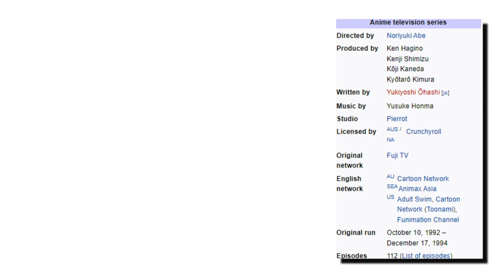Exploring Yu Yu Hakusho's First Episode - "Surprised to be Dead"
Had no clue a Netflix series for Yu Yu Hakusho was in the works, but I'm glad timing somehow worked to make this a bit relevant. With that being said Yu Yu Hakusho is a great Shonen story, but the first episode in particular is quite a different beast than anything in the genre and is a very impactful start to the series.

Yu Yu Hakusho was created by Togashi Yoshihiro and is the story of teenage delinquent Urameshi Yusuke that involves demons, spirits, an incredible tournament arc, and lots and lots of character development for our protagonist and many other characters with development ranging from mental to physical. The manga was serialized in Weekly Shonen Jump from 1990 to 1994 and the anime first aired from 1992 to 1994.

[This was originally supposed to be released months ago, but due to what was very clearly a bs false copyright claim I had to make a variety of changes that hurts the overall video. This was the only way to get it released in any form and I hope that it's fine enough to at least get through. Sorry that I couldn't do better, but I was really tired of having to fix and make changes over and over again when all I wanted to do was move on. - Apparently]

00:00 - Hey!
00:27 - Introduction - A Surprising Death
01:43 - Building Up Towards a... Surprise, A Look Into Yusuke's Life
04:47 - Death and a Depressed Perception
07:31 - The Reality of Death and Those Left Behind
12:33 - The Cumulation of the Episode (The Actual Analysis Part)
18:32 - Credits

Credits
Written and Edited by Apparently

Yu Yu Hakusho was created by 冨樫 義博 (Togashi Yoshihiro)
Yu Yu Hakusho Anime - From Studio Perrot
Directed by Abe Noriyuki, Produced by Hagino Ken, Shimizu Kenji, Kaneda Kōji, Kimura Kyōtarō, Written by Ōhashi Yukiyoshi, and
Scored by Honma Yusuke

Footage

Zombie Land Saga
The Adventures of Sonic the Hedgehog

Music

It’s A Hard Knock Life  -  Annie (2014)
Performed by Quvenzhané Wallis, Zoe Margaret Colletti, Nicolette Pierini, Eden Duncan-Smith, Amanda Troya
Written by Charles Strouse and Martin Charnin
Bonds of Sea & Fire (Xenogears) - Mitsuda Yasunori
Leftovers from the Dreams of The Strong (Xenogears) - Mitsuda Yasunori
Various Tracks From the Yu Yu Hakusho OST - Honma Yusuke
Hohomei no Bakudan - Mawatari Matsuko